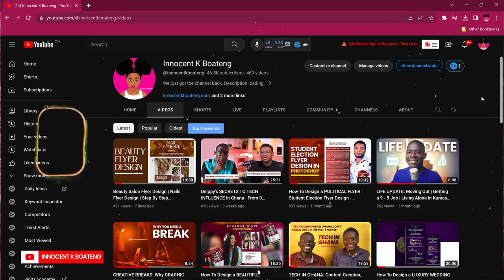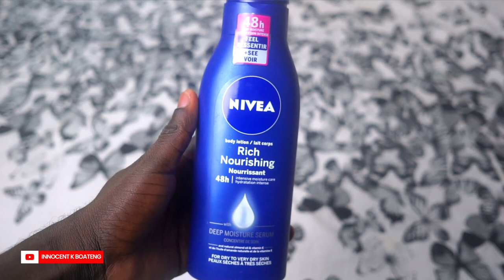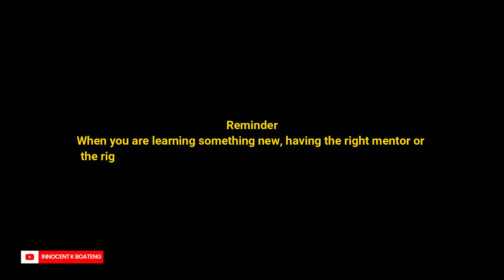I Organized a PHOTOSHOP WORKSHOP FOR A CHURCH in Accra - The Power of Sharing Knowledge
Join me on an incredible journey as I share the inspiring story of how a single message from a subscriber in the UK led to an extraordinary adventure. After years of teaching Photoshop to millions online, I organized a Photoshop workshop for a church in Ghana. This video explores the power of sharing knowledge and the transformative impact it can have on others. Discover how passion, connection, and creativity came together in an unforgettable experience. Watch to see the magic of turning online connections into real-world inspiration

I get my Music and Sound Effects from Artlist. Join now and enjoy two months free

Optimize Your Youtube Videos for More Views with Tubebuddy, Sign up for free

Much love